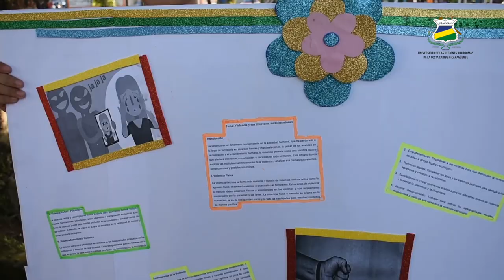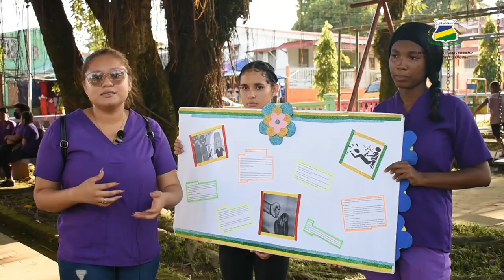𝐏𝐑𝐄𝐕𝐄𝐍𝐂𝐈𝐎́𝐍 𝐘 𝐂𝐔𝐈𝐃𝐎 | promoviendo la prevención y atención de la violencia intrafamiliar blufileña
Estudiantes de la carrera de Psicología en contextos multiculturales de URACCAN Recinto Bluefields, realizaron diversas acciones de sensibilización dirigidas a la comunidad blufileña, con el objetivo de promover la prevención y atención de la violencia intrafamiliar, el consumo de alcohol y drogas, y la salud reproductiva.